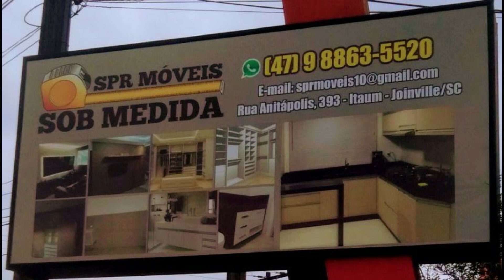CANETA AZUL NÃO BOATE AZUL SIM